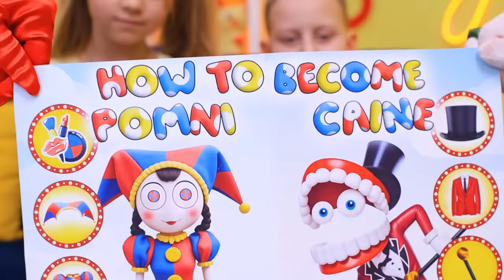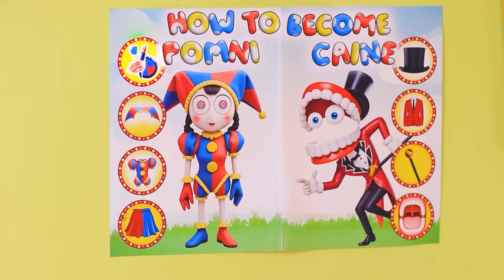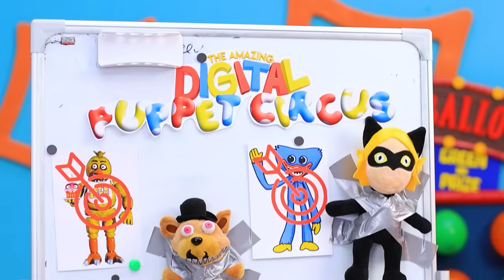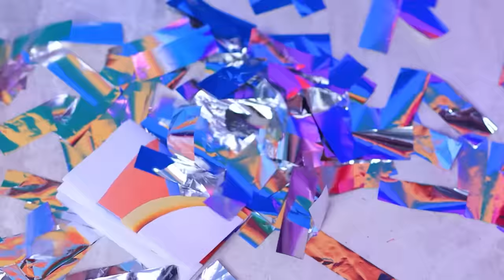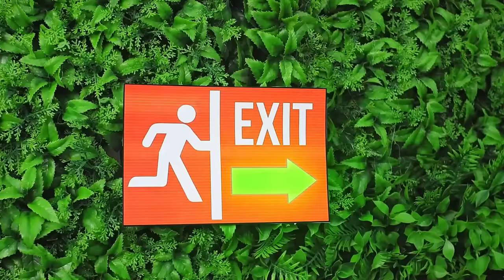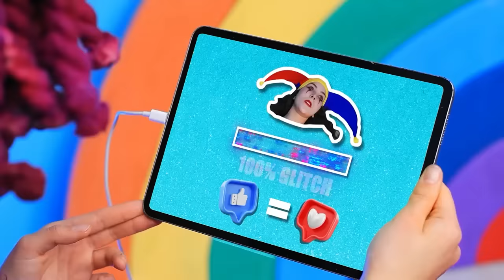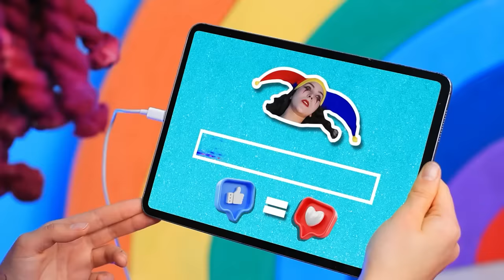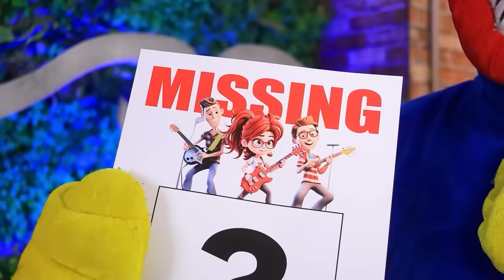CAINE and POMNI GET MARRIED?! The Amazing Digital Circus! How to become Pomni!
Witness the spectacular union of CAINE and POMNI in "CAINE and POMNI GET MARRIED?! The Amazing Digital Circus! How to become Pomni!"  Step into the enchanting world of the Digital Circus as two beloved characters embark on a journey of love and unity. Join us as we celebrate the joyous occasion of their marriage, where magic and wonder intertwine to create an unforgettable ceremony. But the excitement doesn't end there! Discover the secrets of transformation with "How to become Pomni," as we explore the fascinating process of embodying this iconic character from the Digital Circus. From Nerd to Pomni, the possibilities are endless! And for those curious about the future, delve into the captivating tale of "CAINE and POMNI have Children," where the next generation of the Digital Circus takes center stage. Witness the legacy unfold as CAINE and POMNI embark on the greatest adventure of all: parenthood. Don't miss out on the enchantment and excitement of "CAINE and POMNI GET MARRIED?! The Amazing Digital Circus! How to become Pomni!" Join us for a celebration like no other and let the magic begin!